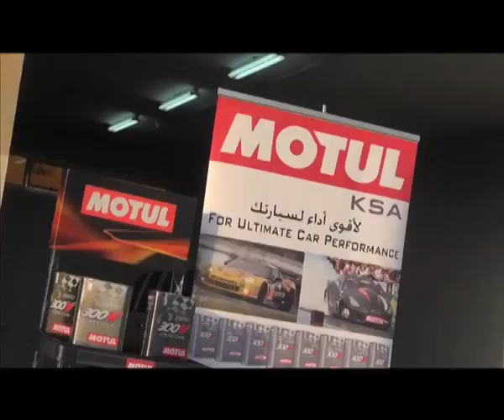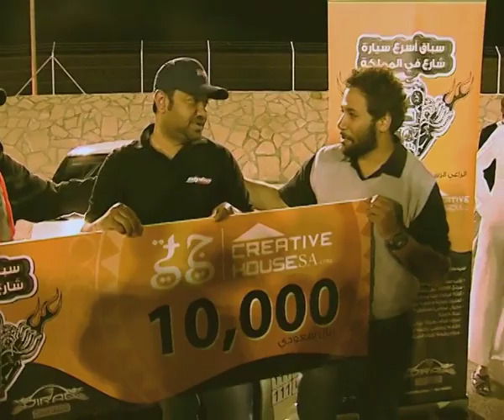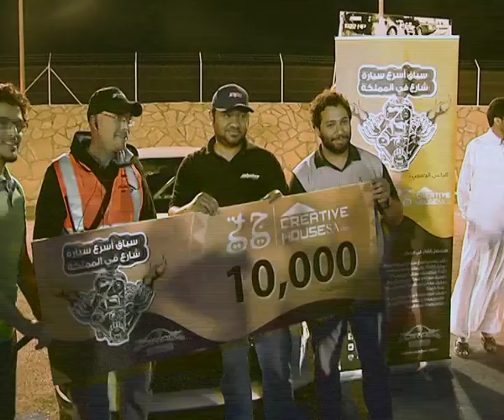سباق أسرع سيارة شارع بالمملكة العربية السعودية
21 - مارس - 2013
فاز باللقب الأمير سعود بن تركي ال سعود على متن سيارته نيسان سكايلاين جي تي ار
أقيم السباق على أساس خروج المهزوم
نظم السباق الكابتن سليمان القريشي
أقيم السباق في ميدان ديراب لسباق السيارات والدراجات النارية في الرياض